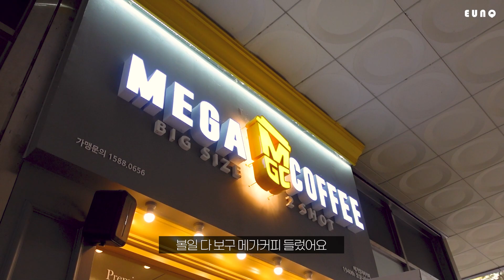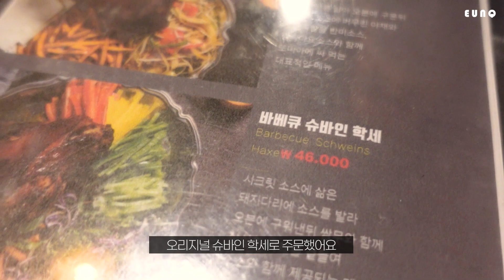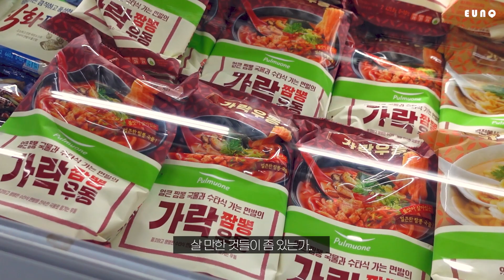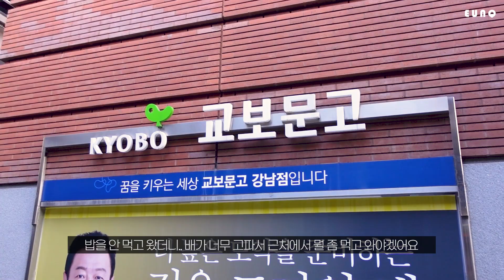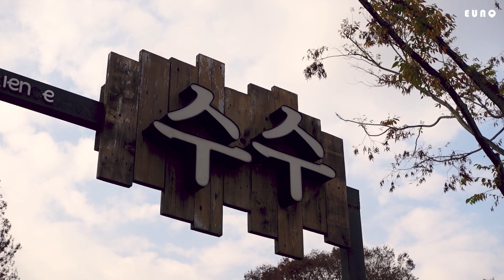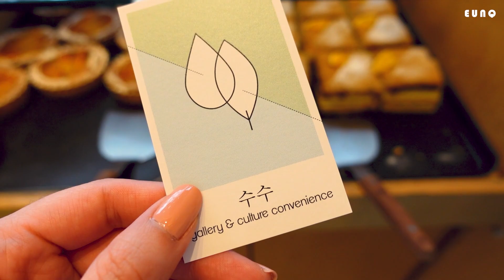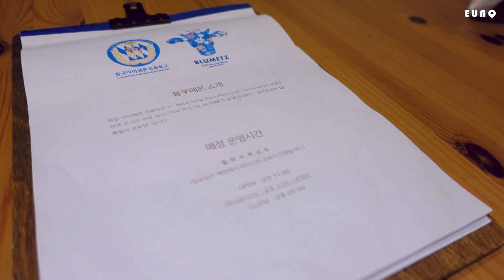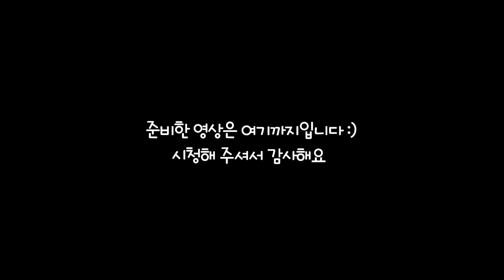vlog | 서울 자취생활 브이로그 🧡 주말 외출 | 강남 교보문고, 김밥&라볶이 | 하남 학보상회 | 해물 순두부찌개 | 양평 수수카페 | 성남 블루메쯔 슈바인학센 독일요리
메가커피
흑당버블밀크티

강남 교보문고
김밥천국
김밥 | 라볶이

하남 학보상회
오리지널 슈바인 학센

자취요리
홈플러스 해물순두부찌개 밀키트

양평 수수카페
수수라떼 | 카페라떼 | 레몬파운드케익

분당 수내동 블루메쯔
슈바인학센 | 고기파이 | 토마토 마리네이드 | 수제소세지